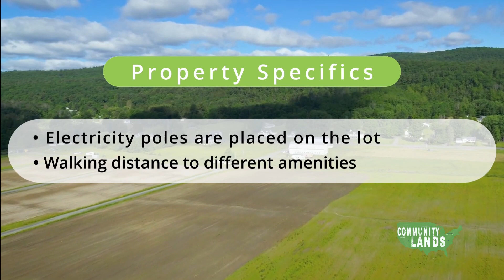Stunning 9.67 Acres in Ellenville, New York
✅ PAYMENT PLAN AVAILABLE

Charming 9.67 acres of vacant land in Ulster County, New York. You can access this lot via the 495 ft road frontage on Cape Rd. The Fantine Kill stream flows through the middle, making this property a prime private fishing location.

ZONING
The zoning is Rural. Very low-density development and agriculture or recreation are allowed. Single and two-family dwellings are also permitted. Electricity poles are placed on the lot, but if the future owner wants to build, a well and a septic system must be installed.

ATTRACTIONS
• 5-minute drive to Napanoch
• 7-minute drive to Joseph Y. Resnick Airport
• 8-minute drive to Ellenville
• 9-minute drive to Cape Pond
• 15-minute drive to Vernooy Kill State Forest